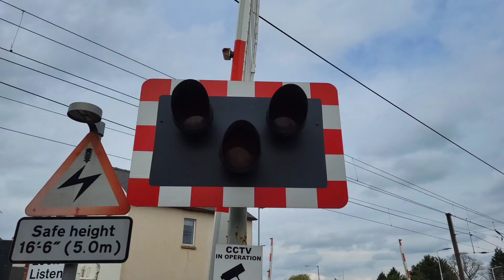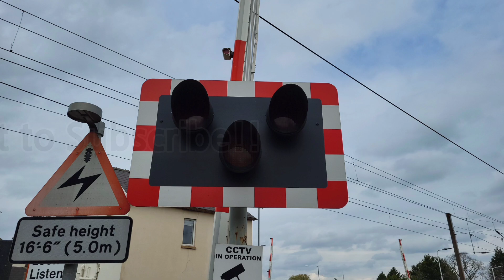Foxton Level Crossing, Cambridgeshire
Joined by ‎@TrainTRAMLover37_yt  go sub to his channel please his content is amazing!